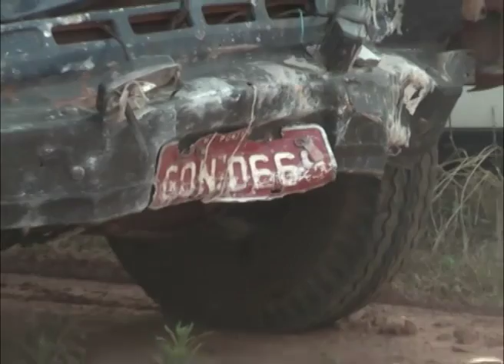BEBADO NO VOLANTE